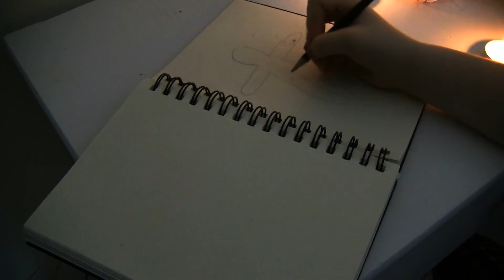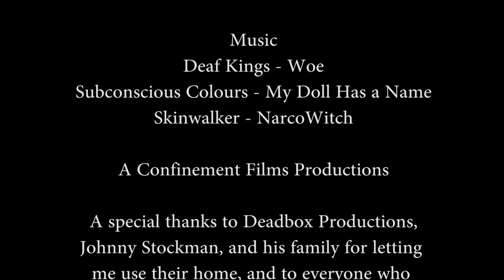CHILD OF VOODOO - Short film (2015)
Child of Voodoo is the first film created by Confinement Films.
I re-uploaded this to fix a few credit issues.